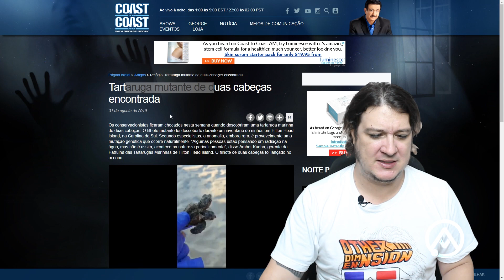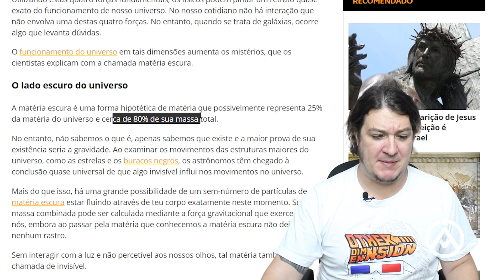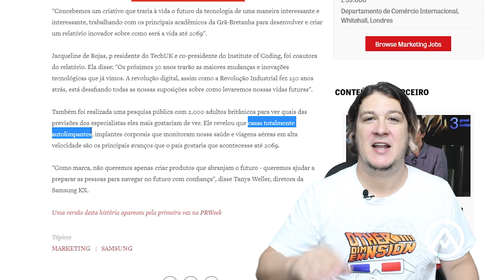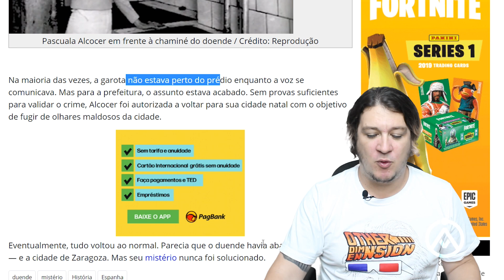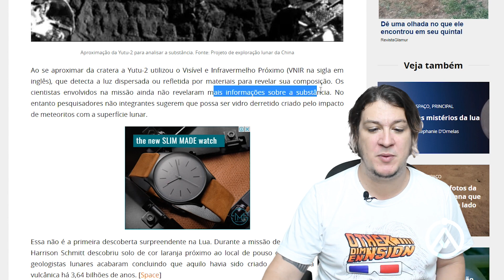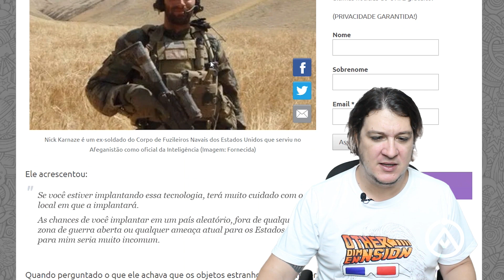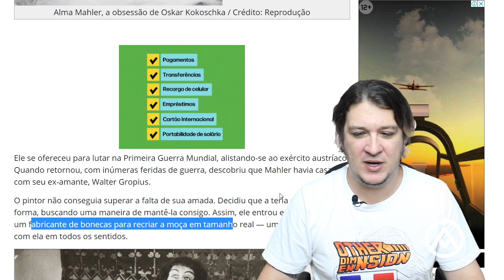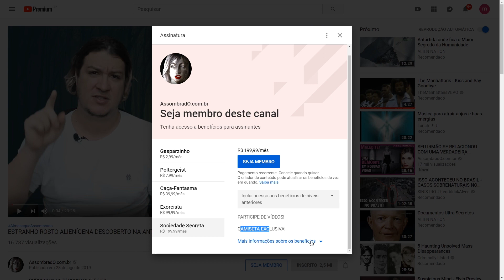EX-MILITAR DOS EUA DIZ QUE OVNIS CHARUTOS NÃO É UM PROJETO MILITAR! ALMANAQUE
Almanaque Assombrado nº 169! Todos os links exibidos no vídeo e muitos outros você pode ver nessa postagem do blog AssombradO.com.br - MINUTAGEM (Obrigado )

00:44  Introdução

00:57  Tartaruga mutante de duas cabeças encontrada

01:54  Data para o Arrebatamento é revelada, mas será mesmo?

03:15  Cientistas tentaram encontrar partícula que provaria existência de matéria escura

05:45  Samsung oferece um vislumbre do mundo de  amanhã

08:08  Quando uma voz misteriosa vinda de um fogão causou pânico na Espanha

11:00  A prisão mais Assombrada do Reino Unido oferece pernoite pra turistas corajosos, incluindo mingau de aveia, cama na cela e caça fantasmas

12:22  Substância estranha é encontrada pela missão chinesa no lado oculto da Lua

13:50  Alien Doc Experience: Um projeto Inédito de imersão ufologica

15:11  Militar dos EUA diz que OVNis em forma de charuto aparecem  pelo mundo todo e "não são militares"

16:19  Efeitos catastróficos: A insólita era do remédio radioativo

18:25  A Boneca de Kokoschka: Conheça o macabro caso de amor entre um artista e o fantoche de sua obsessão

20:03  Totalmente suspeito Darpa assusta pessoas com pedido urgente de "complexos subterrâneos"

21:20  O polegar insano de  cinco polegadas do homem se torna viral

21:52  "MEMBROS"

Quem faz essa seleção de links é o leitor Rafael Zella. Gostaria de deixar meu muito obrigado. Achou algum link interessante para ser colocado aqui?

NOVIDADE: CAMISETA FEMININA BATA LA MEXICANA!

SEJA NOSSO PATRÃO! Saiba mais
ENVIE SEU RELATO PARA:
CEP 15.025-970